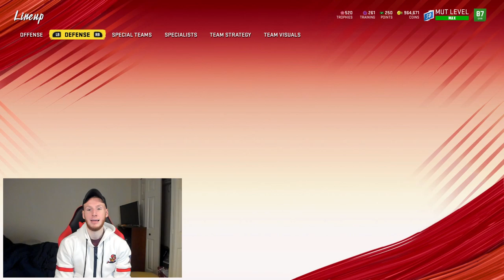How to Build the Best Ultimate Team Lineup in Madden 20 | K-Aus Coaching (Ep. 4)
500 LIKES for MORE K-Aus Coaching Videos in Madden 20

Time Stamps
0:01 Intro
2:02 Quarterbacks
5:00 Runningbacks
7:38 Wide Receivers
10:50 Offensive Line/Tight End
13:30 Pass Rushers
16:08 "Linebackers" (See video for Explanation)
18:17 Defensive Backs

In this Madden 20 Tips Video, I show you guys how to build the best MUT Lineup in Madden 20. I also show you guys the best budget players at every position.